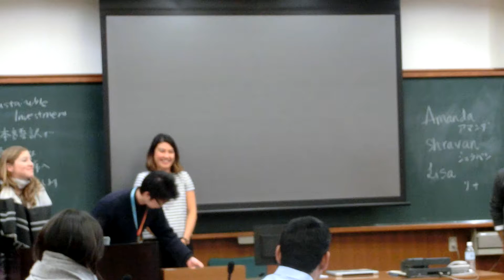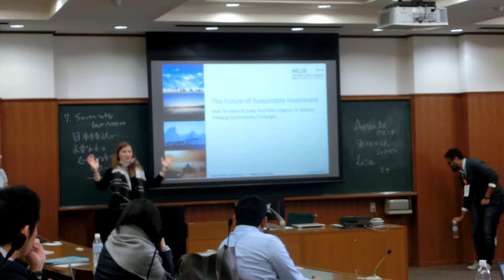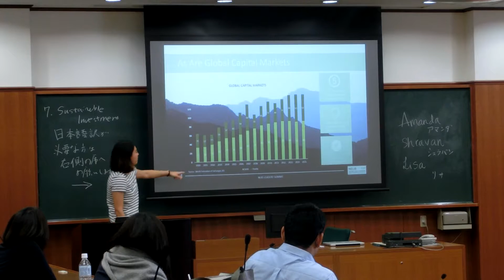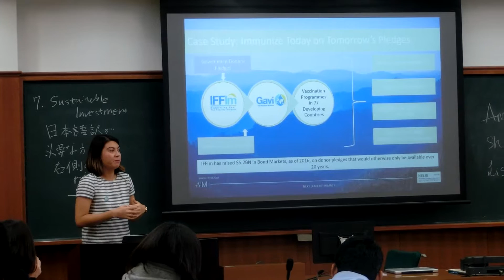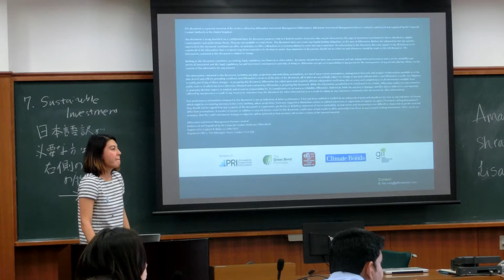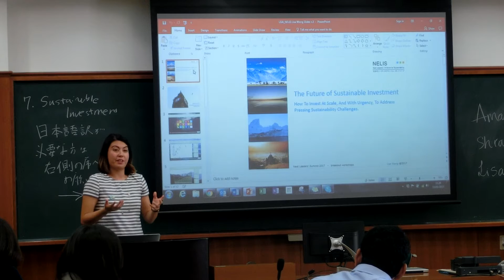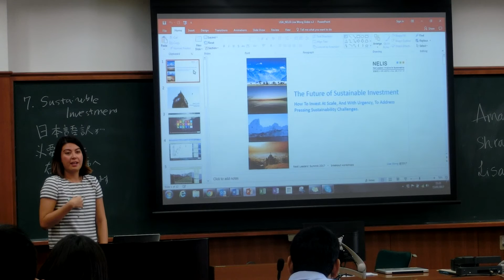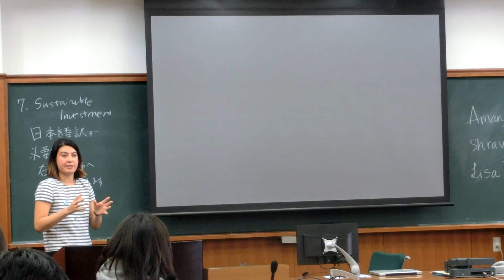NELIS Innovation Lab "The Future of Sustainable Investment 1"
Session in room 301
January 15, 2017
Presenters
Lisa Wong (UK) -how to invest at scale, and with urgency, to address pressing sustainability challenges
ﾘｰｻ･ｳｫﾝｸﾞ - 持続可能性の課題への取り組みに対処するための、大規模な投資、緊急対処法

Amanda Feldman (UK) –new and emerging financial mechanism to enable sustainable investment
ｱﾏﾝﾀﾞ･ﾌｪﾙﾄﾞﾏﾝ - 持続可能な投資を可能にする新たな金融メカニズム

Okocha Nkem (Nigeria)–empowering women through microcredit and training
ｵｺﾁｬ･ｴﾝｹﾑ - マイクロクレジットやトレーニングを通して女性に力を与える

Shravan Shankar (India) –sustainability and financing: how to build a financial case for sustainability-focused projects
ｼｭﾗｳﾞｧﾝ･ｼｬﾝｶｰ - 持続可能性と資金調達：持続可能性に重点を置いたプロジェクトのための財務的なケースを構築する方法